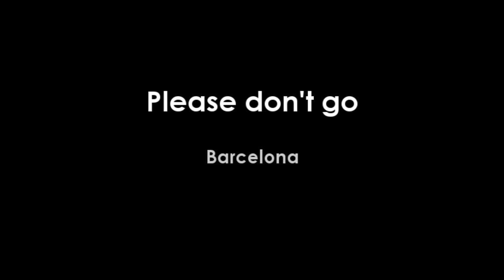The Vampire Diaries|2x21| Damon and Elena - Please don't go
Video about Damon and Elena.It's I think my most emotional video of them. I so hope that in the end of the season he will kiss her, and it will be not because of demensia.So I hope he will understand that he is kissing her.If he will think that it's Katherine It's gonna be so stupid, because all fans been waiting the real kiss between Delena.

I hope you gonna like this video, cause I tried to make it really good.I know that it's not perfect and not everything is as is has to be, but I really wanted to make a video so much with them.So I think you gonna forgive my mistakes ;).So please sub, rate and comment.

Fandom:TVD
Couple: Damon and Elena
Song:In the tittle and in the start of the video.